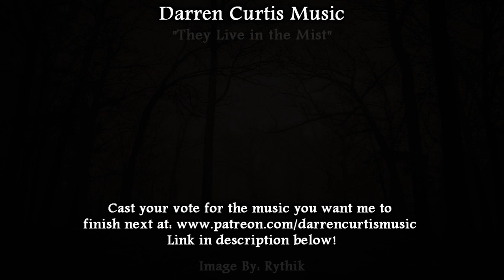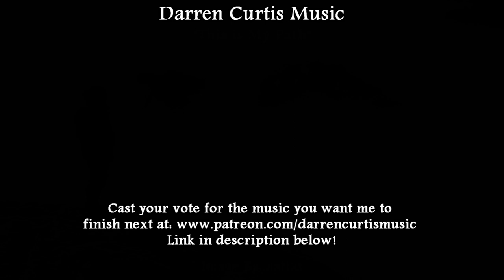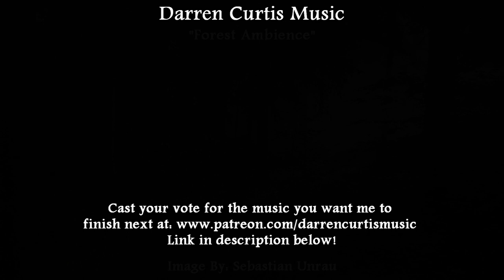[Free Music Poll] March 2020 Patreon Royalty Free Music Vote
Today the March 2020 Music Poll is ready to go! We have 8 new samples all wanting that chance to be finished and given life.

The first is an epic trailer piece called "The Black Blade." It's not a super, fast-paced track, but it's all business. The booming percussion and buzzing sounds really set the tone. The strings gradually become more and more intense as things come to a head.

The second track is called "Lake of Destiny." I had a hard time coming up with a name for this one. I wanted something that was a little serious and somber, but also had an underlying fragility. The harp starts us on the journey. Around 35 seconds we have an echoing guitar that really adds a sense of ethereal hollowness. The solo cello is the last addition and provides the counter melody for the harp.

"House of Fallen Souls" is the third entrant. It starts with a rock guitar and some airy background effects. Then we bring in an acoustic guitar and the echoing effects turn into a weird kind of screecher thing. I can't really explain what it is. This is a dark rock hybrid that made me feel like I was in some ancient house possessed by evil. Perhaps a vampire lord's mansion where many souls before mine had been consumed.

The fourth track is an eastern Asian, specifically Indian, attempt at a ceremonial dance. I imagined a sort of stage show with synchronized choreography. The starting guitar-like instrument is actually a saz, which is primarily featured in a lot of Turkish, Iranian, Assyrian and Armenian music. So there's a little bit of some culture mixing going on, but I thought it fit together pretty well.

The fifth track is a horror based one that mixes in some ambient elements with short melodies, most carried by cello and violin sections. We have some light, mood-setting percussion that sounds kind of like metallic pipes being banged on. I kept thinking of the fog slowly rolling in toward me and engulfing everything. Thus the name, "They Live in the Mist."

"This is My Path" started as a sort of hiphop beat, which is probably pretty noticeable. The untuned piano gave this a different tone that I thought worked well with the symphonic strings and synth bass. The piano having off notes almost inserts a sense of uncertainty or even regret that made this track feel a little more sentimental to me than what I first thought it would be.

Track number 7 is quite literally "Forest Ambience." This is one of the most purely atmospheric tracks I believe I've ever done. There isn't much in the way of "music" here except for the lower pad sounds and the chimes that intermingled throughout. There are several exotic bird sound effects I add to try to give us a sense of this particular forest being special and not well traversed. Mankind has largely left this place alone, which makes it magical and more pure.

And lastly, we have "Sound the Alarm." This is a mood-setter which fuses ambience and sound effects with a minimal backing score that primarily consists of steam sounding percussion and string sections. Ironically, this is the first track I made for this month's poll about 2 - 3 weeks ago. With everything now currently going on in my area and many others around the country/world, it seems rather fitting.

I'll start a private poll for the second tier and higher to cast your vote for the piece you want finished. Voting will end March 30th, so you have plenty of time to decide!

Thanks so much for your patience and continued support! I hope you've all been well and I hope you enjoy the music!